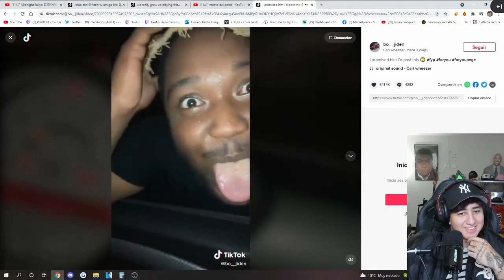aaa is a NI